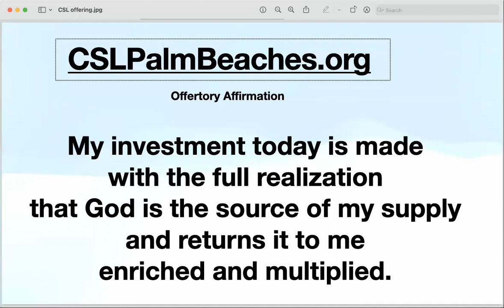Vulnerability, Power, and Possibility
I deeper look at how vulnerability, power and possibility are linked